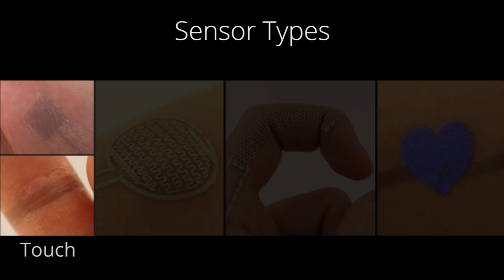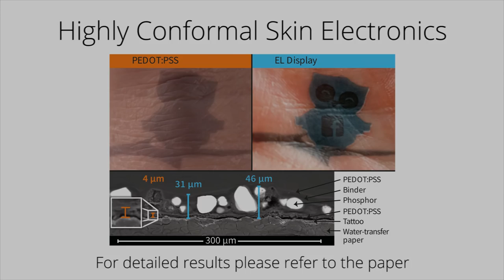SkinMarks: Enabling Interactions on Body Landmarks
The body provides many recognizable landmarks due to the underlying skeletal structure and variations in skin texture, elasticity, and color. The visual and spatial cues of such body landmarks can help in localizing on-body interfaces, guide input on the body, and allow for easy recall of mappings. Our main contribution are SkinMarks, novel skin-worn I/O devices for precisely localized input and output on fine body landmarks. SkinMarks comprise skin electronics on temporary rub-on tattoos. They conform to fine wrinkles and are compatible with strongly curved and elastic body locations. We identify five types of body landmarks and demonstrate novel interaction techniques that leverage SkinMarks' unique touch, squeeze and bend sensing with integrated visual output. Finally, we detail on the conformality and evaluate sub-millimeter electrodes for touch sensing. Taken together, SkinMarks expands the on-body interaction space to more detailed, highly curved and challenging areas on the body.